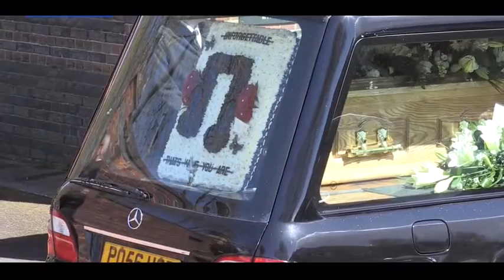David Gest arrives at Golders Green to be laid to rest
Stars gather to pay their respect to David Gest as his hearse makes it's way into Golders Green for his fuenral